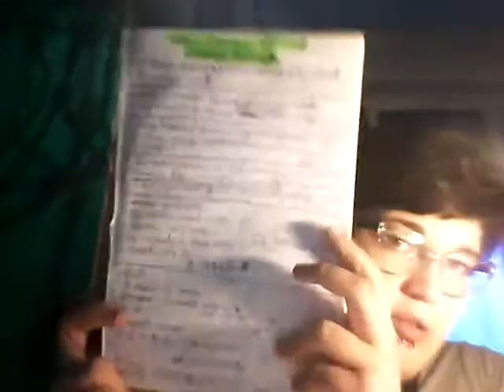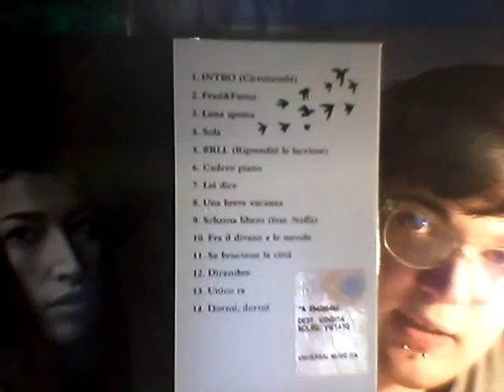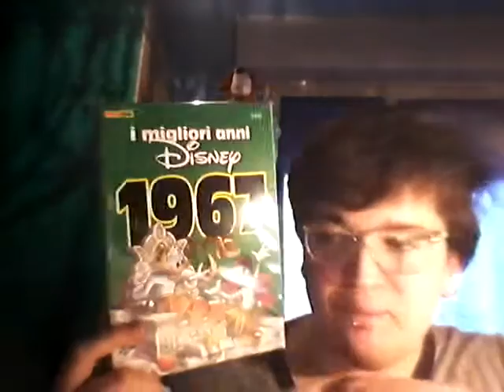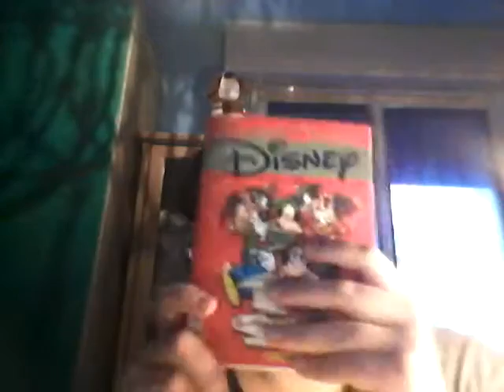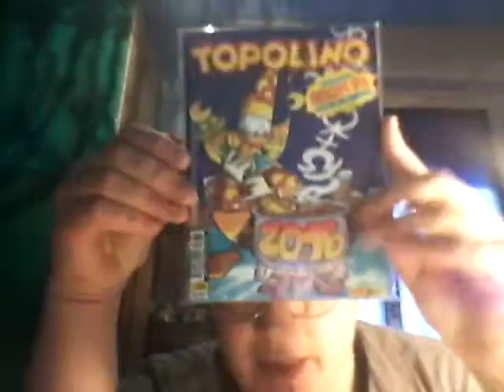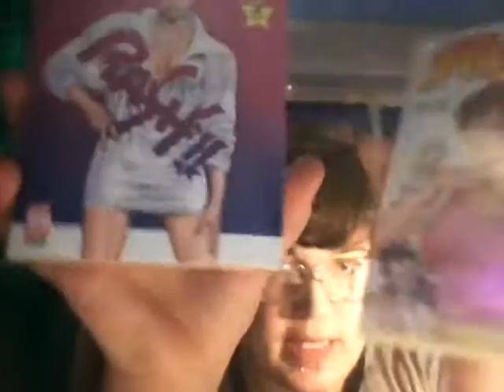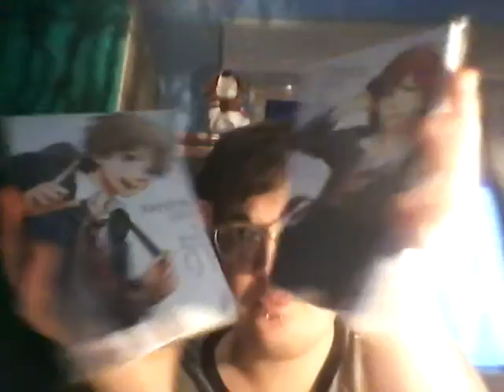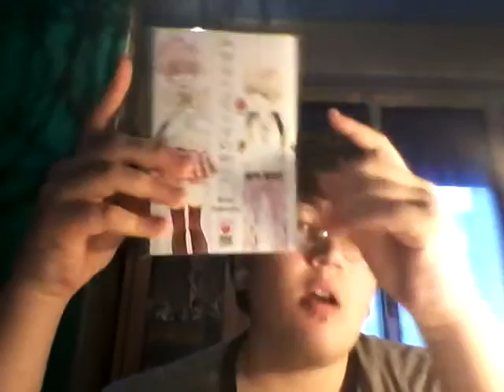I miei acquisti di Gennaio 2016.